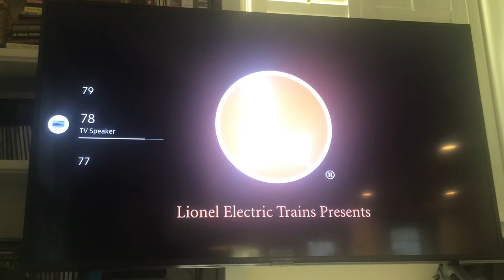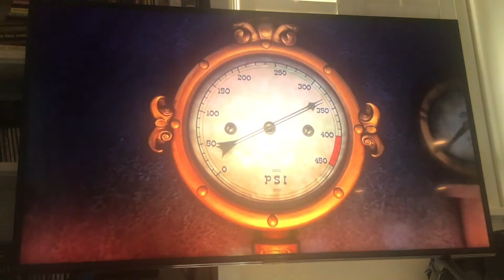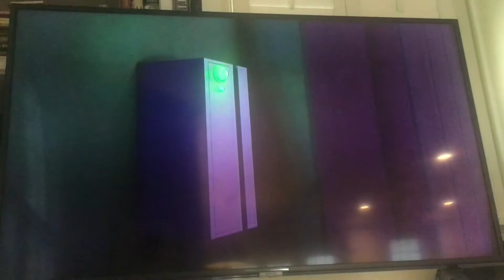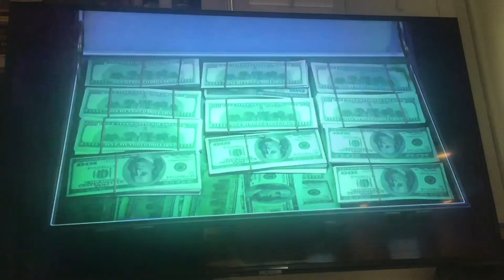The First 10 minutes of Lionelville Destination - Adventure!